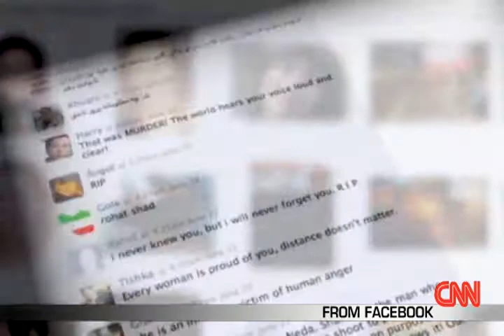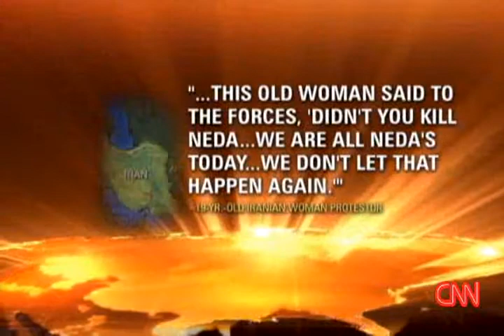!!NEDA BECOMES ICONIC IMAGE!!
Neda could become a tipping point in the Iranian election crisis.